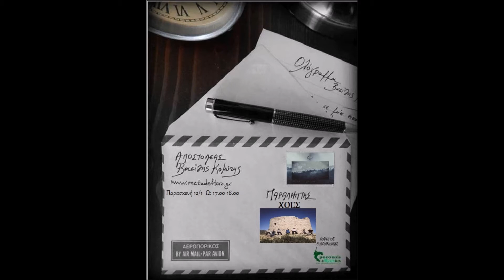Ολόγραμμα / ΧΟΕΣ _''Ψεύτικα Κουτιά'' 12/01/18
Mε αφορμή τη κυκλοφορία τους 1ου τους δίσκου με τίτλο ''Ψεύτικα Κουτιά'', το συγκρότημα ΧΟΕΣ πέρασε το κατώφλι του στούντιο για μια συζήτηση - παρουσίαση εφ΄ όλης της ύλης. Το συγκρότημα  αποτελείτε από επτά μουσικούς που ερμηνεύουν και παίζουν τραγούδια τόσο απ΄ την ”έντεχνη” σκηνή όσο και δικές τους συνθέσεις.
 Με ελληνικό στίχο σχολιάζοντας έμμεσα ή άμεσα την καθημερινότητα, τα μέλη της μπάντας προσπάθησαν κιόλας από την πρώτη εργασία τους, να αποτυπώσουν όλους τους ήχους και τις επιρροές που έχει ο καθένας. Από το έντεχνο περνάνε στο ροκ, έπειτα στο παραδοσιακό και καταλήγουν στο ατμοσφαιρικό ”κάτι” όπως λένε οι ίδιοι.
Το συγκρότημα αποτελείτε από επτά μουσικούς που ερμηνεύουν και παίζουν τραγούδια τόσο απ΄ την ''έντεχνη'' σκηνή όσο και δικές τους συνθέσεις.
Μέλη του συγκροτήματος είναι οι:
Παναγιώτης Κωνσταντάκης: Βιολί
Γιάννης Ισμυρνιόγλου: Ακουστική Κιθάρα, Φωνή
Μαρία Γιαννακοπούλου: Φωνή
Μαρία Κουμουτσίδη: Φωνή
Γιάννης Βούκλιζας: Μπάσο
Πέτρος Χρηστάκης: Ούτι - Ηλεκτρική Κιθάρα
Νίκος Δημητρακαράκος: Τύμπανα

link για ΧΟΕΣ...

link για Βασίλη Κομύτη...